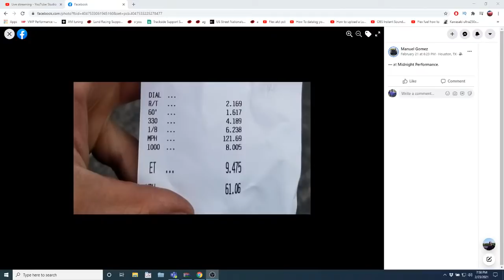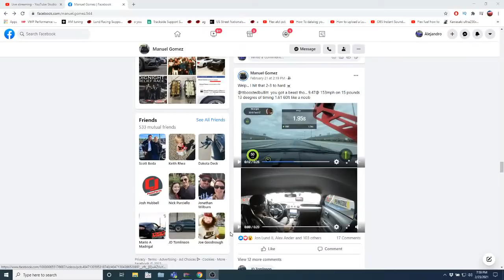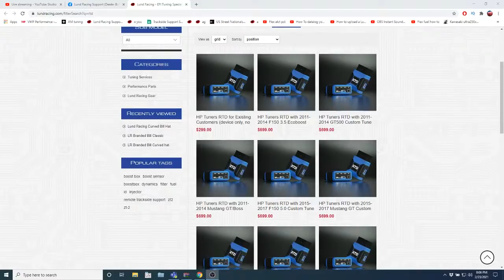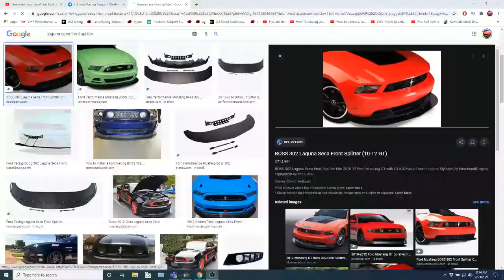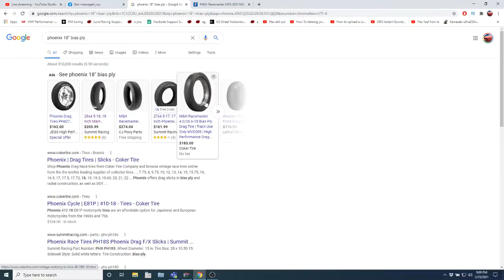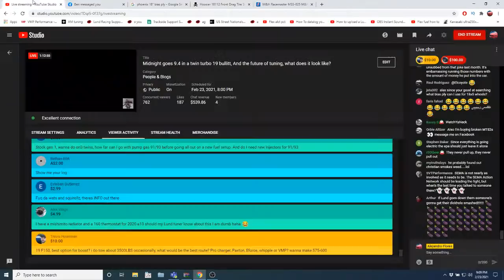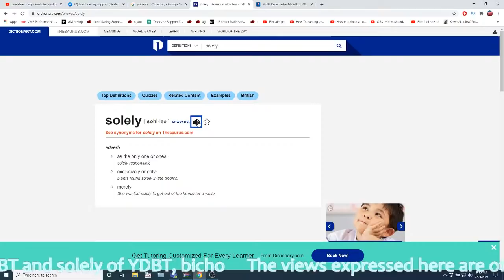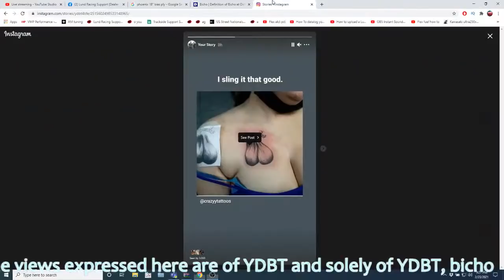Midnight goes 9.4 in a twin turbo 19 bullitt, And the future of tuning, what does it look like?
I talk about another bad ass build by midnignt and how the future of tuning looks in a "pro green" administration.